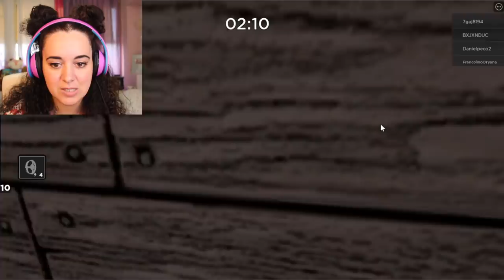Gioco a PIGGY da SOLA in CASA - SENTO BUSSARE! - ROBLOX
Ho giocato per la prima volta a PIGGY mentre ero sola in casa, si sentono strani rumori!! AIUTOOOO!